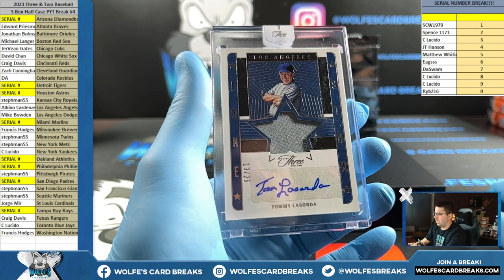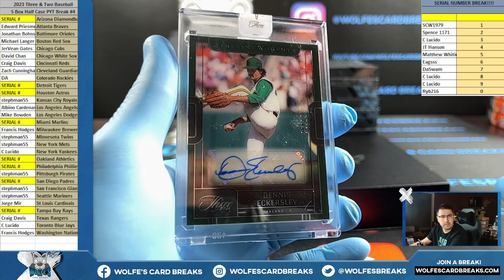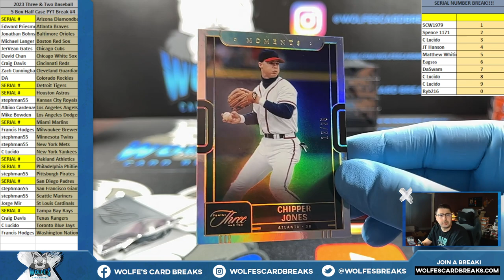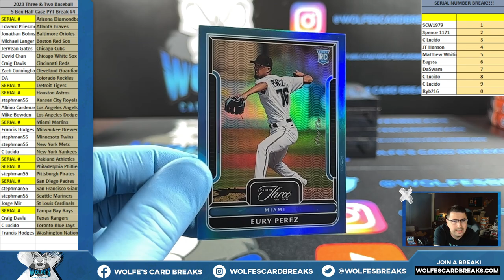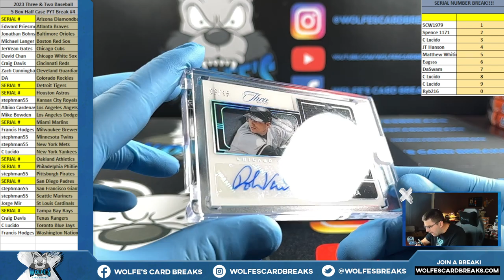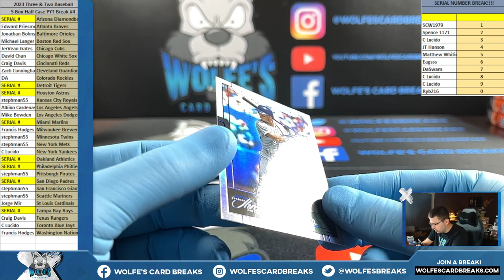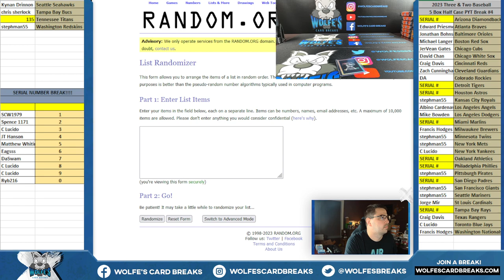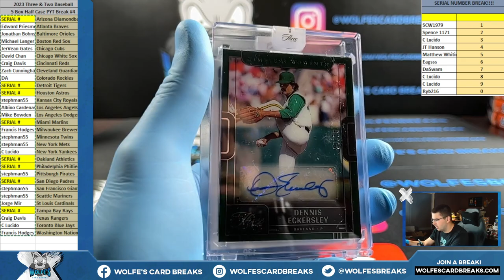2023 Three & Two Baseball 5 Box Half Hobby Case PYT Break #4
2023 Three & Two Baseball 5 Box Half Hobby Case PYT Break #4